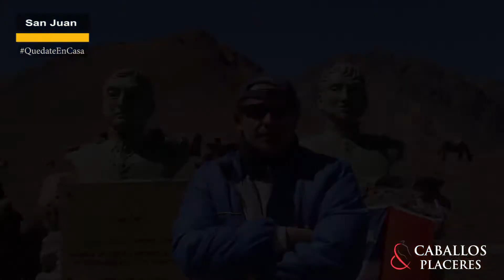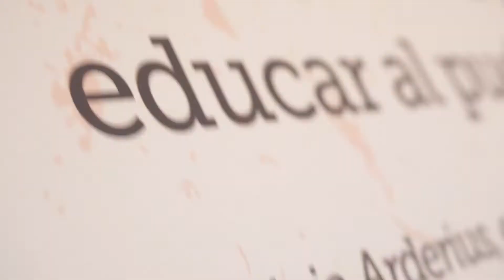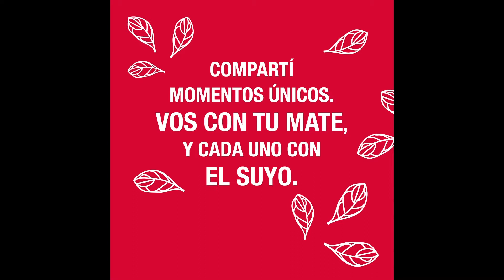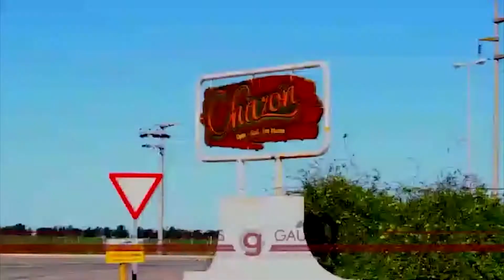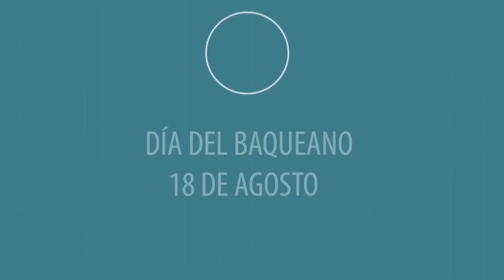Segunda parte del cruce de la cordillera (con Cristian Moreschi)- Día del Baqueano